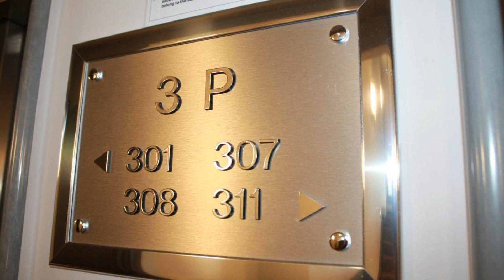Hotel Sporting, Teramo, Italy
About Property:
Located in Teramo near the historic centre, Hotel Sporting is 70 km from the Grand Sasso and Monte della Laga National Park. It offers elegant rooms and free parking.
The hotel offers air-conditioned rooms with free Wi-Fi, a flat-screen TV, a private bathroom and room service.
A buffet breakfast is served every morning with sweet, salt and gluten-free options.
Guests can enjoy the in house Oxigen Restaurant and relax in the patio, available during Spring ...
Property Type: Hotel
Address: Via De Gasperi 41, 64100 Teramo, Italy
Searching For
1. Hotel Sporting - Teramo - Italy
2. Hotel Sporting - Teramo - Italy Address
3. Hotel Sporting - Teramo - Italy Rooms
4. Hotel Sporting - Teramo - Italy Amenities
5. Hotel Sporting - Teramo - Italy Offers and Deals
Audio Credit:
Track Title: Subway Dreams
Artist: Dan Henig